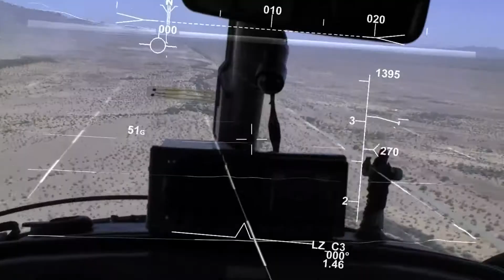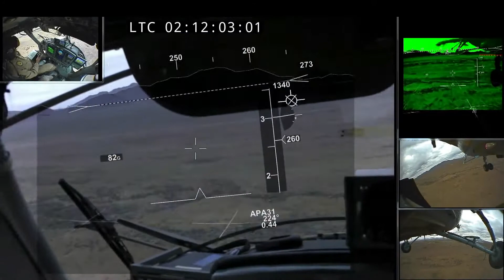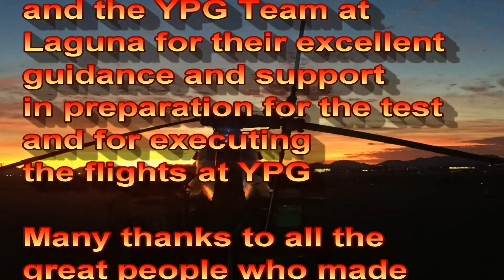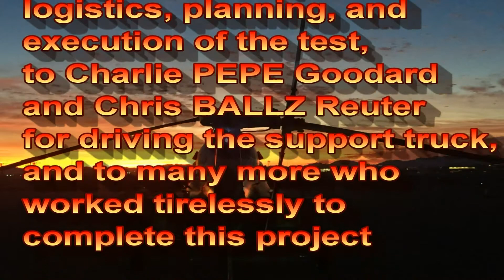Seventeen Twenty Five to YPG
This flight test was funded by AIRBUS to test and evaluate the Airbus DS Electronics and Border Security SFERION® situation awareness system that uses the operational SferiSense 500® LiDAR. The system was installed on University of Iowa’s Operators Performance Laboratory (OPL) helicopter Mi-2, together with a Helmet Mounted Display (HMD), and an optical head tracker. The goal was to demonstrate and test the integrated system in the DVE-M Flight Trials under brownout conditions at Yuma Proving Ground (YPG).